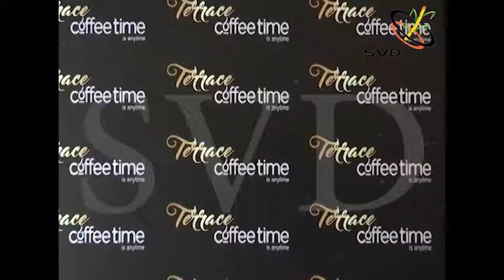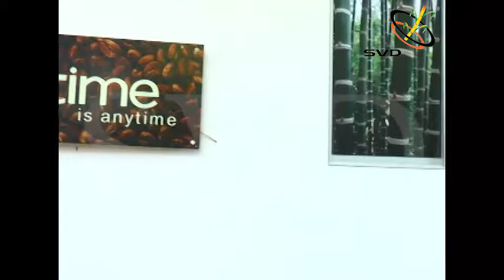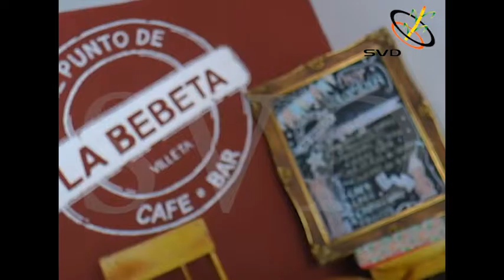Lo que quieres saber 27/06/2016